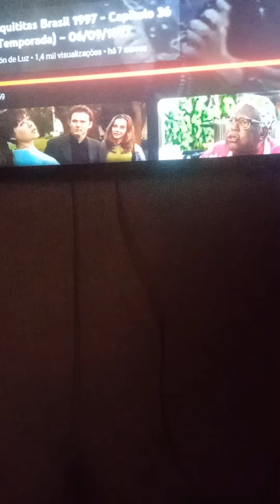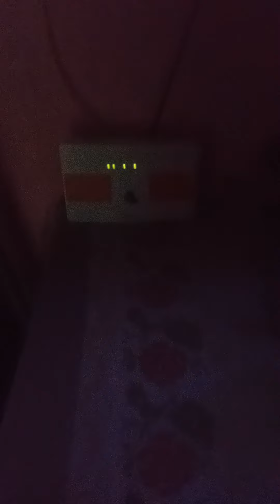chiquititas 1997 capítulo 36